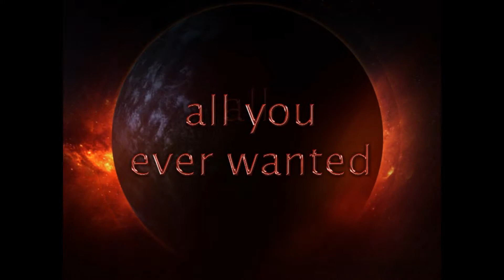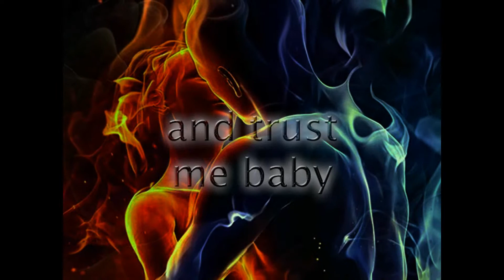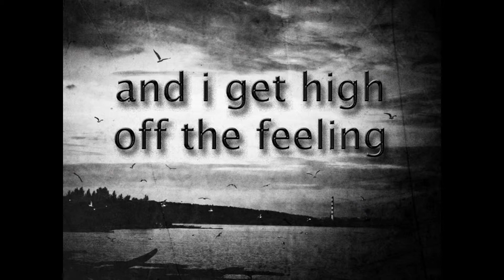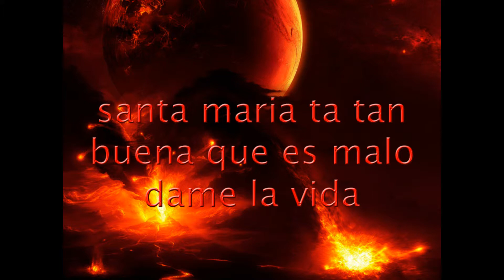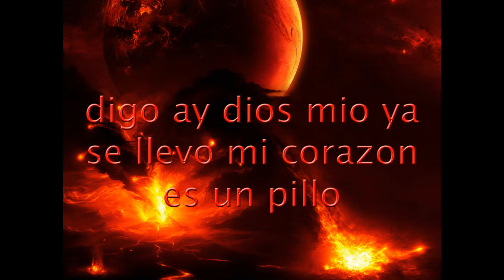All You Need To Know Lyric Video